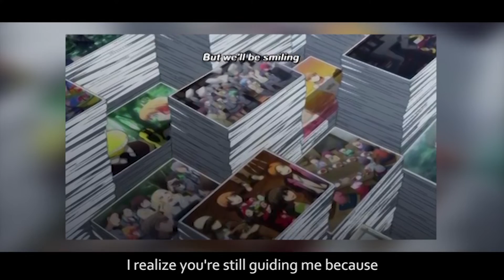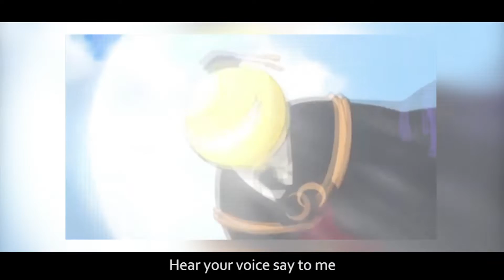〖AirahTea〗Assassination Classroom the Movie: 365 Days - Shigyou no Bell 始業のベル (ENGLISH Cover)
★"Our memories of you will live on in our hearts so you won't fade away even though we're apart."★

And more!

And thank you, Koro-sensei, for all the memories.

Happy New Year everyone! To celebrate, I decided to publish Shigyou no Bell to close off our own 365 days. Although it's not the end of a school year, I thought it'd be more fitting to publish it today to honor the closing of our year.

All the feelings came back upon singing this song. My heart was all over the place oof. Hope you all enjoy the cover! A big thank you to Ria for translating this song for me!!

★ORIGINAL:
Song: 始業のベル/Shigyou no Bell/"Starting Bell"
From: Assassination Classroom the Movie: 365 Days/Ansatsu Kyoushitsu: 365-Nichi no Jikan/劇場版『暗殺教室』365日の時間
Original Artist: Shion Miyawaki

★COVER:
English Lyrics & Vocals: Airah
Instrumental: original (kindly provided by a viewer, Asef Bodlox. Thank you!)

★LYRICS:

I turn the pages. Our photos fill me with nostalgia.
I look up at the sky and see the moon is gently smiling back.
The traces that we left behind simply were just miracles
And even now, until today, they're wrapped around by warmth so

We'll be here to protect this classroom and the memories kept
With the sound ringing out from that starting bell, through tomorrow it'll ring despite our farewell.
The days we spent are now gone, but they push us to carry on.
We'll protect those three hundred and sixty-five days and we'll carry all those memories
In our hearts. Aah. We'll move forward from today into tomorrow.

I can't stop reading, the photo album that you made for us.
And in my memories, I realize you're still guiding me because
The guidepost that you gave to me doesn't tell me where to go
But even so it's showing me there are many roads to take so

I can then, gradually, hear your voice say to me:
"You can always return, we will always be here, at the place we will hold everlastingly dear."

As I stand under the sky, I keep thinking that until we meet again

Please don't forget all of us, we won't forget you because